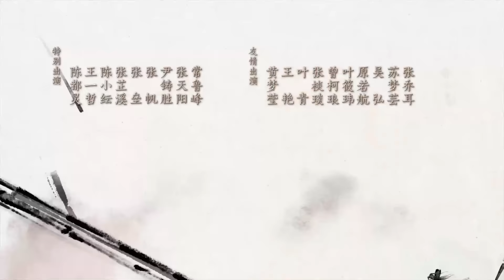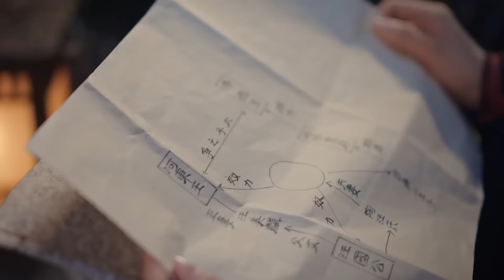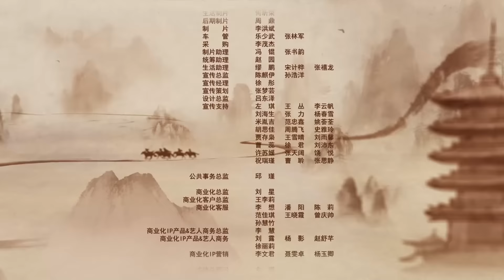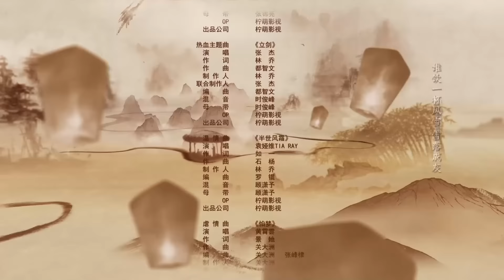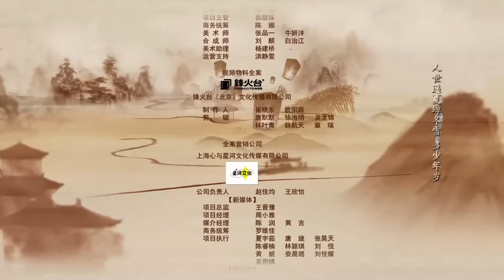【FULL】一念关山 ▶ 26 如意终于和鹫儿相认，长庆侯大声告白：任辛，我爱你！｜A Journey To Love｜刘诗诗 刘宇宁｜柠萌影视